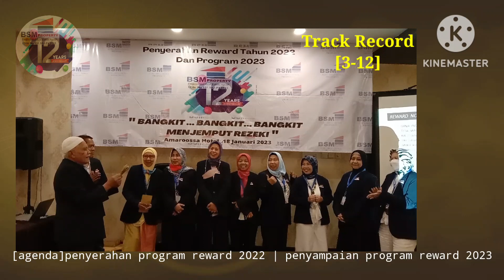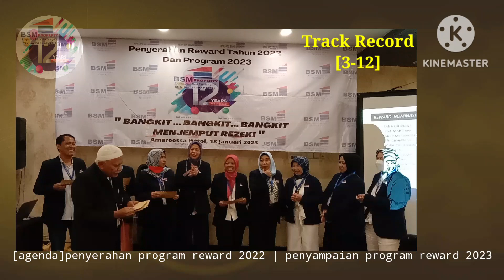RunDown[TRACK RECORD2022]...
@bsmproperty7344 BSM Property Cipete Raya Jakarta Selatan

run down "track record2022
[3-12] semangat bangkit jangan kendor dan do'a | dina| bastian | tita | tri | mira | lela | taty
 | ira | emma | kamala

[13-20] semangat ..bangkit..bangkit..dan do'a | siswanto | darmyanti | heni | ratih | ano | niza | maliki | yupi

[agenda] penyerahan program reward tahun 2022 | penyampaian program reward 2023

bell rooss meeting room | little amaroossa hotels | rabu, 18 januari 2023